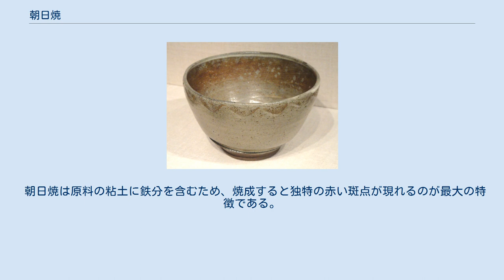朝日焼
朝日焼の茶碗（18世紀） 朝日焼（あさひやき）は京都府宇治市で焼かれる陶器。
宇治茶の栽培が盛んになるにつれ、茶の湯向けの陶器が焼かれるようになった。
江戸時代には遠州七窯の一つにも数えられている。
 朝日焼という名前の由来については、朝日山という山の麓で窯が開かれていたという説と、朝日焼独特の赤い斑点（御本手）が旭光を思わせるという説がある。
 宇治地方は古くから良質の粘土が採れ、須恵器などを焼いていた窯場跡が見られていた。
室町時代、朝日焼が興る前には、経歴も全く不詳な宇治焼という焼き物が焼かれ、今も名器だけが残されている。
 今日、最古の朝日焼の刻印があるのは慶長年間のものである。
しかし、桃山時代には茶の湯が興隆したため、初代、奥村次郎衛門藤作が太閤豊臣秀吉より絶賛され、陶作と名を改めたというエピソードも残っていることから、当時から朝日焼は高い評判を得ていたことになる。
後に二代目陶作の頃、小堀遠江守政一（小堀遠州）が朝日焼を庇護、そして指導したため、名を一躍高めることとなった。
同時に遠州は朝日焼の窯場で数多くの名器を生み出している。
 三代目陶作の頃になると、茶の湯が一般武士から堂上、公家、町衆に広まっていき、宇治茶栽培もますます盛んになり、宇治茶は高値で取引されるようになった。
それに並行して朝日焼も隆盛を極め、宇治茶の志向に合わせて、高級な茶器を中心に焼かれるようになっていった。
 朝日焼は原料の粘土に鉄分を含むため、焼成すると独特の赤い斑点が現れるのが最大の特徴である。
そして、それぞれの特徴によって呼び名が決まっている。